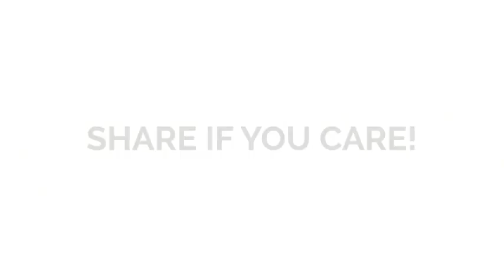Thanku @peepalfarm for help us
Agar aap hmare whatsaap group me add hona chahte hain to 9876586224 is number pr .hi i am GSP supporter likh kr bejeya

Gau Sewa Pariwar Is Established by the Sewadars of Rampura phul Dist. Bathinda To Serve Uncapable Cows And other animals too.